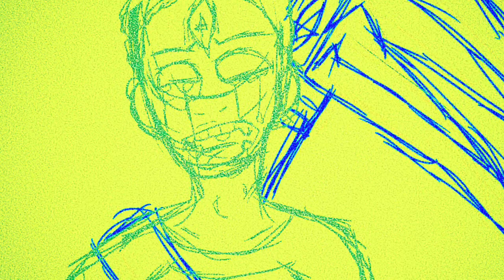MOBBS RADICAL X VITAMIN T- SURFIN(PROD. MOBBS)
MOBBS RADICAL x VITAMIN T